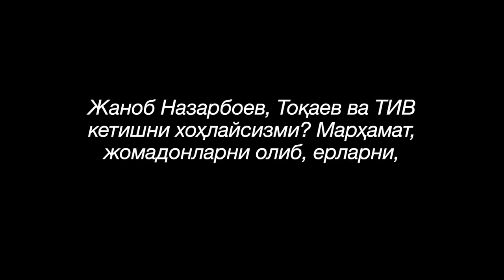Россия Қозоғистон ерларига кўз олайтирмоқдами? - Мухолифат ЕвроОсиёдан чиқишни талаб қилмоқда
Ҳукуматдаги Единая Россия партияси депутатлари бир ҳафтадан буён Қозоғистон ерлари Россия томонидан совға қилингани ва уни қайтариш лозимлигини таъкидламоқда. Mухолифат фаоллари бундай даъволарга нисбатан Қозоғистон ЕвроОсиё Иқтисодий Иттифоқидан чиқиши керак, деган талабни олдинга сурди. Путин ростдан ҳам Қозоғистон ерларини қўшиб олишни истайдими?